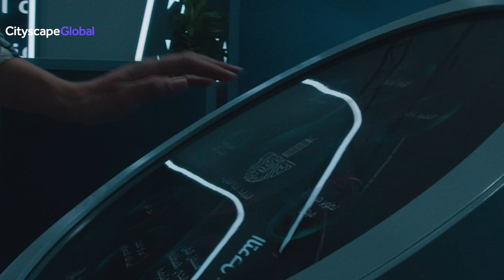المعرض العقاري الأكبر بالعالم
انضم لمعرض سيتي سكيب العالمي، بنسخته الأضخم! من 11 - 14 نوفمبر، مركز الرياض للمعارض والمؤتمرات، ملهم، المملكة العربية السعودية